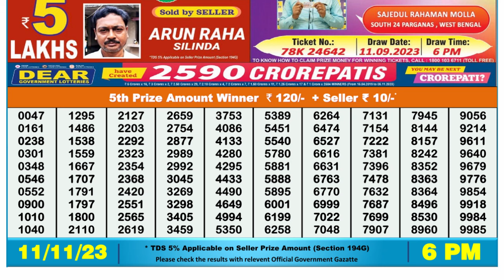Dear Lottery Sambad 6pm today 11.11.23 Nagaland State Lottery Result